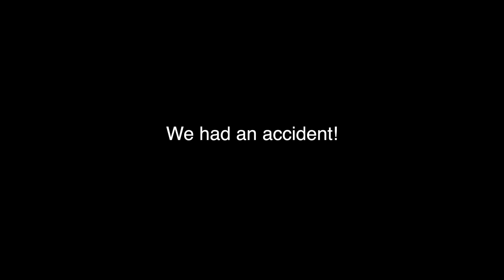Pachmarhi road trip with 'The Bois'☠️ | Accident ho gya 😱 (No Clickbait!) | Vlog - 01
This is the first vlog of Pachmarhi series.
This vlog is from when we had a SERIOUS ACCIDENT on our way to PACHMARHI ( M.P. ) but no worries we reached our resort safely.
So sit back, relax and enjoy this adventurous road trip with 'The Bois'.

A VIDEO.